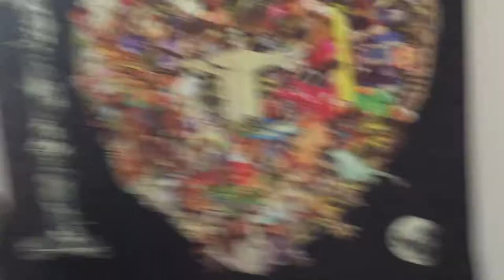Aaron's Studio Farewell Video